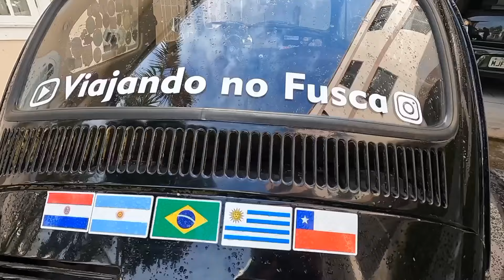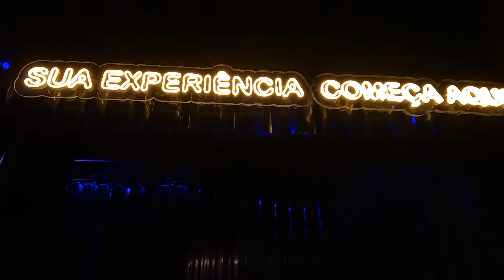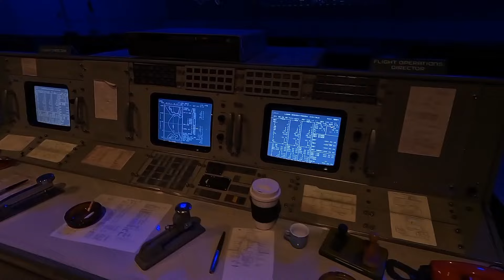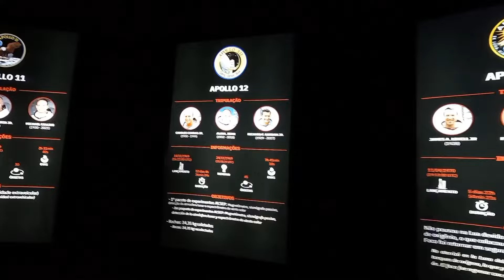Colamos em Balneário Camboriú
Saímos de Florianópolis, e antes de chegar em BC, passamos na cidade de Itapema, para conhecer e agradecer um casal de amigos.

De lá, seguimos para BC, onde fomos conhecer o Space Adventure, um lugar muito da hora e espacial!!!

Aproveitamos tbm para conhecer a praia da cidade!!!